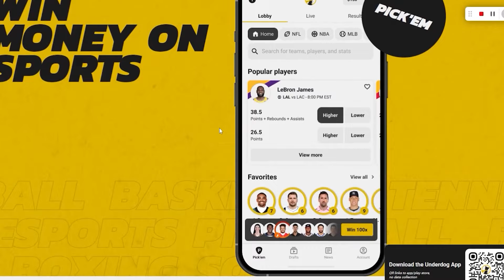Can the Saints BOUNCE BACK?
Week 8 of the NFL season is here! Can the Saints bounce back vs the Chargers after losing 5 straight games?

Download UnderDog Fantasy, use my code KAJ for bonus offers, and click this

Want to support me and the channel in other ways?